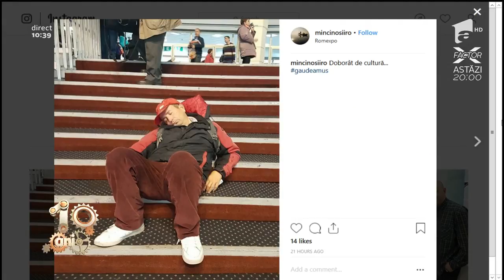S-a deschis Târgul Internațional Gaudeamus, Romexpo. Ce cărți preferă românii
În fiecare zi, până duminică, la Romexpo, s-a deschis Târgul Internațional Gaudeamus. Iată ce cărți preferă românii.